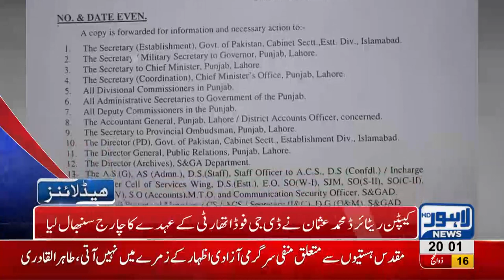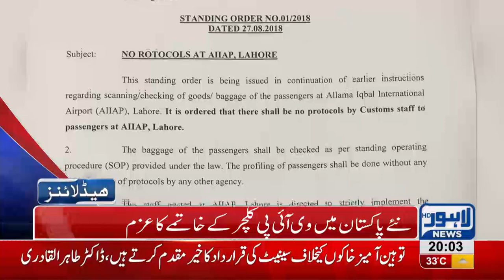08 PM Headlines Lahore News HD 27 August 2018